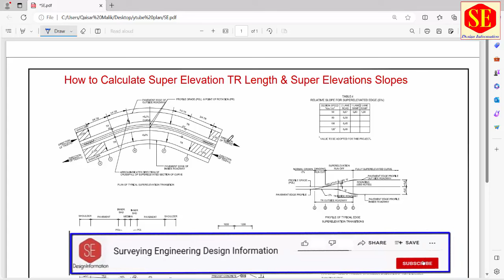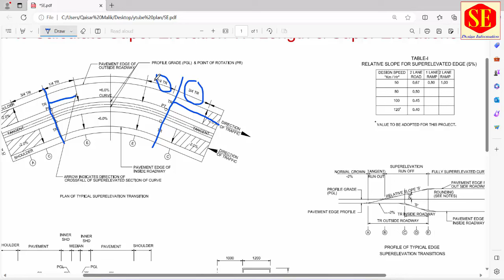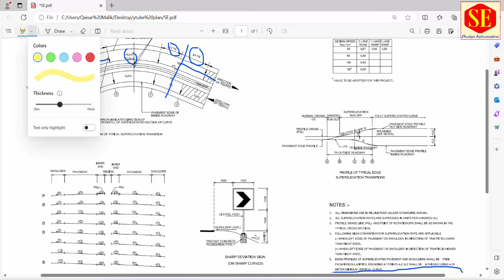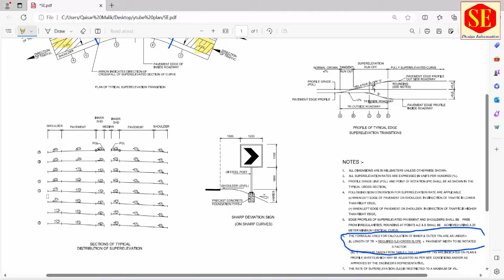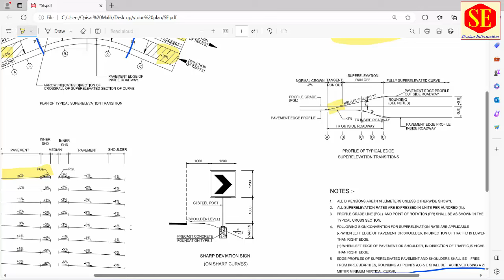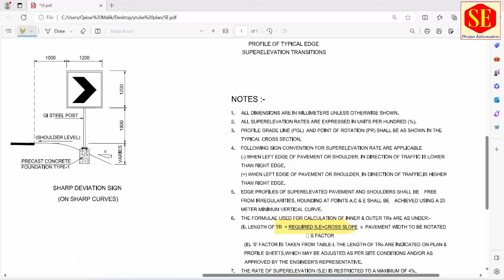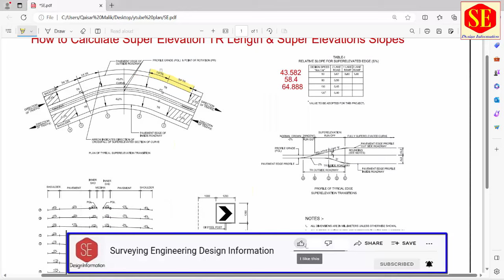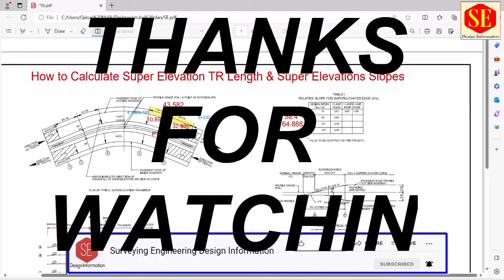Super Elevation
This Video about Road & Railway Super Elevations . Super Elevation Slopes Super Elevations Transition Length. Super Elevation Calculations